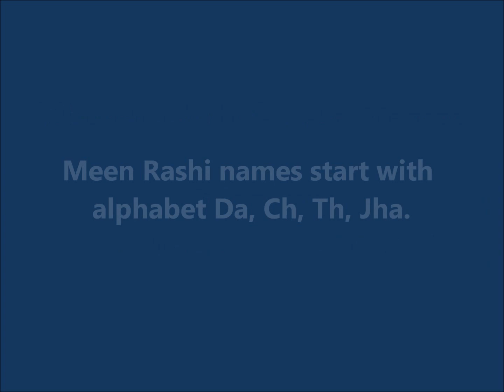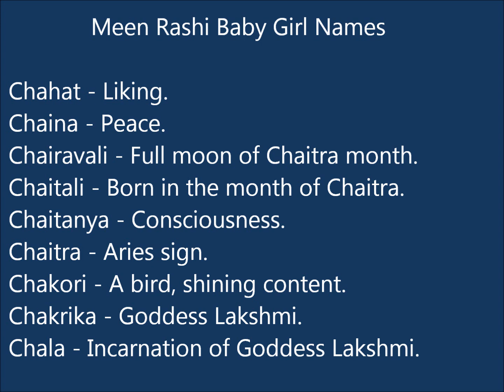Meen Rashi Baby Girl Names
presents unique, cute and modern Baby Girl names according to Meen Rashi.